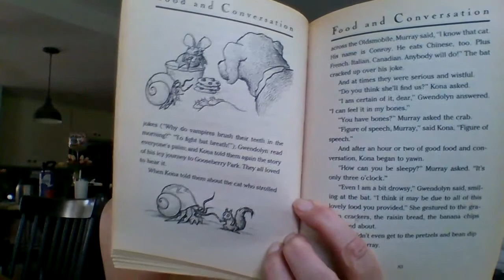Gooseberry Park Chapter 12